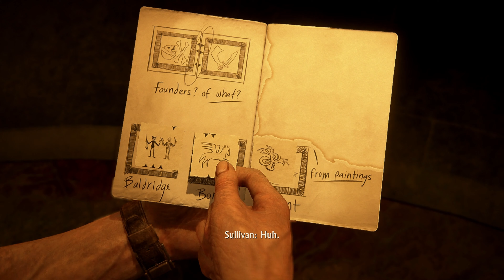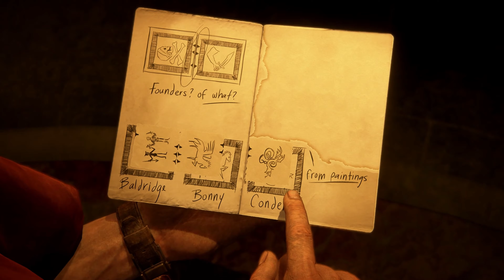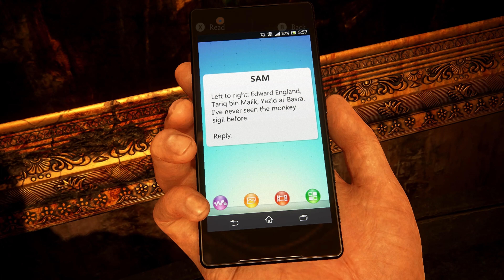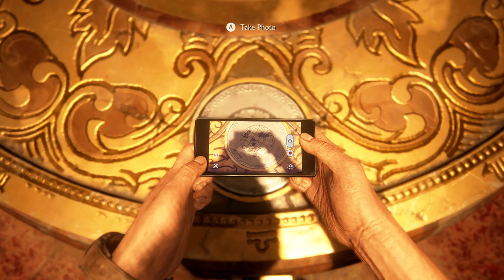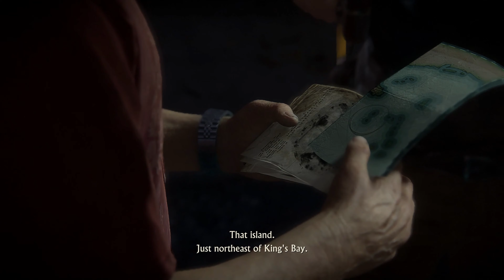TOO MUCH OF ACTION, WHAT A GAME ! | Uncharted 4 : A Thief's End | PC Gameplay | 60fps | EPISODE 8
Hello viewers, This is going to be our new series of gameplay episodes of the "UNCHARTED 4 : A Thief's End" . Always wanted to experience this game, And you know what, This game is not just a game, It Feels like  I  am playing a Movie...…

Chapter 11 : Hidden In Plain Sight